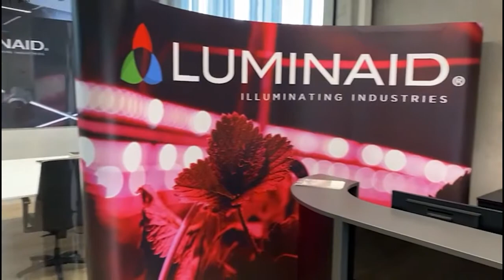LUMINAID - Binnen Kijken Bij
Neem een kijkje binnen bij LUMINAID.

Via Aeres Agree zijn wij op zoek naar een Adviseur voor de groeiverlichting. Lijkt dit je wat?